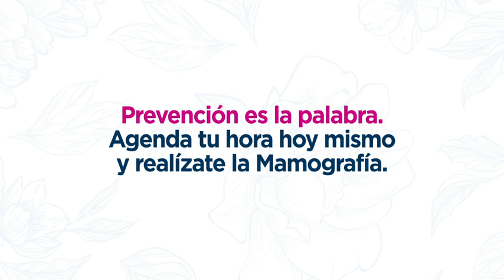LINKAD MAMOGRAFÍA 3